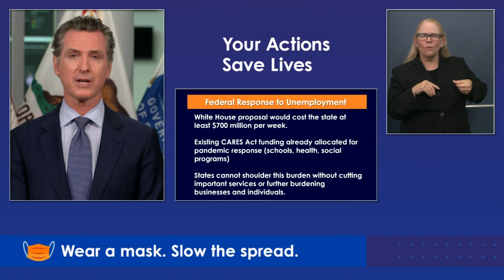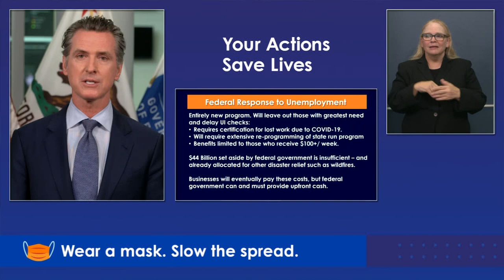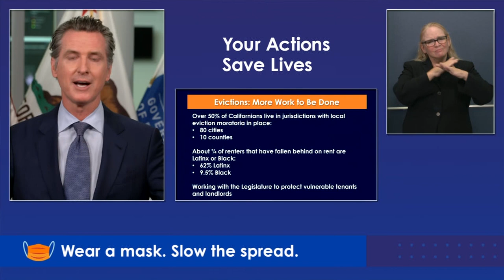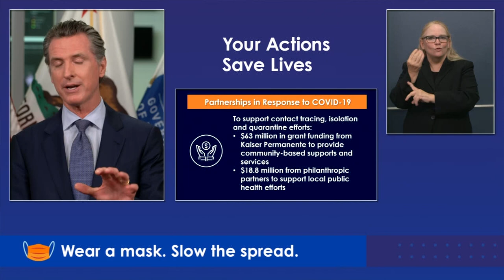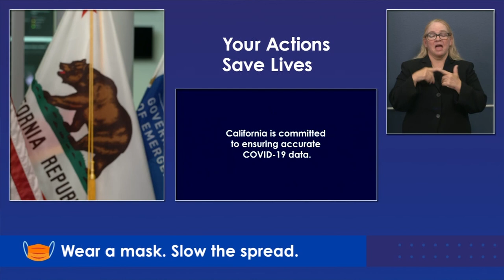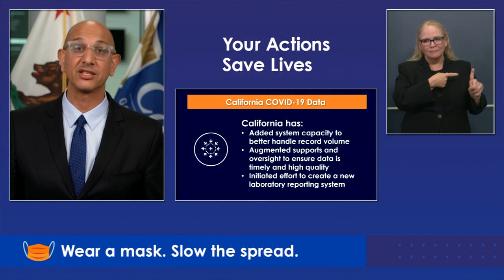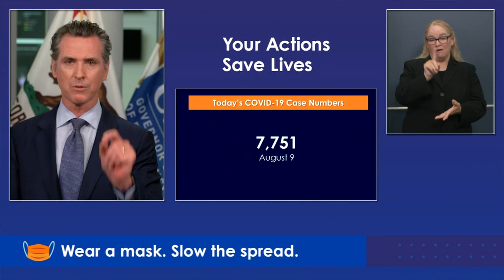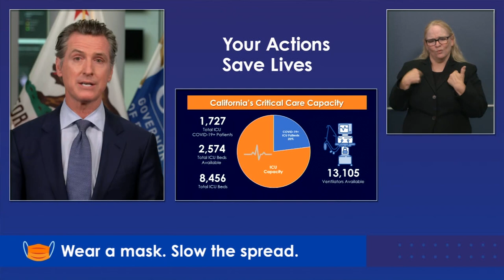El Gobernador Newsom Proporcionará una Actualización Sobre la Respuesta del Estado Para el COVID-19